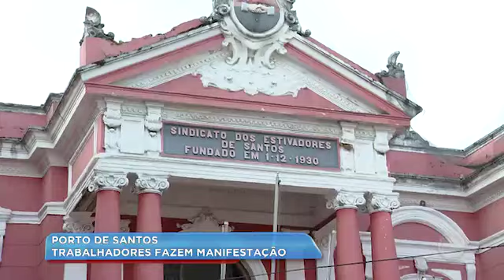TRABALHADORES AVULSOS FAZEM MANIFESTAÇÃO_BALANÇO GERAL LITORAL_06/04/2018